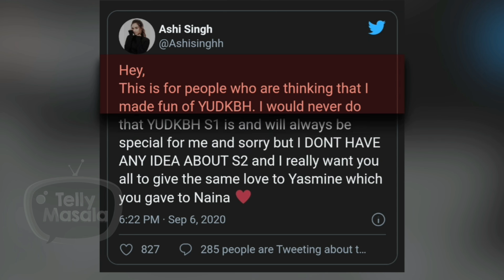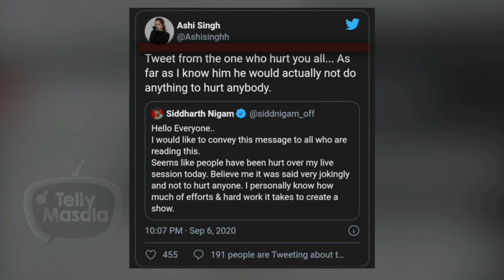Aladdin Fame Siddharth Nigam & Ashi Singh Seek APOLOGY From Fans | Know Why?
Check out here in this video, why did Siddharth Nigam and Ashi Singh apologise, what is their reason and reason to seek apology from everyone over the social media. Watch out here.